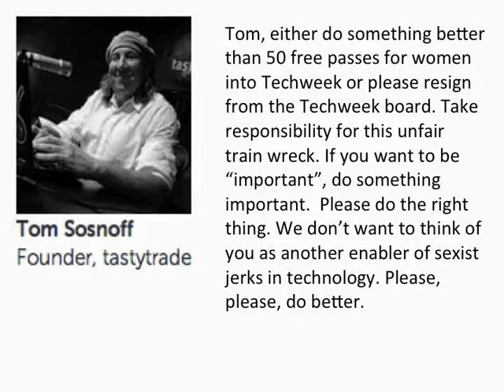Tom Sosnoff, Techweek Board Member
The videos in this playlist ask why each board member of Techweek did nothing to stop the sexist promotions. If leaders are going to be trusted, they should do a better job than to allow blatant bias in such a visible and important event. These videos have been monetized and all proceeds will go to benefit Ms. Tech, a group that promotes women in the technology industry. Want to do something to help women in tech? Play this on repeat. With your help maybe next year Techweek will no longer be in existence, and that would be a good thing for equality.

The information in these videos was taken from the Techweek website at the time of their publication, which we are finding is unfortunately not truly a reliable source for information about the Techweek Advisory board. If any person mentioned in this playlist is no longer on the board and would like to tell us about their involvement with Techweek and voice their support women in tech please publicly tweet to @techweeksucks the following information:

True or false: Were you or are you on the Techweek board?
True or false: Did you successfully prevent any sexism toward women in tech at Techweek?
Did Techweek fail to listen to your ideas? If so, what were they?
What will you do in the future 2 help elevate women with technology careers?

Please send us all of the above information and we will annotate your video with the additional information provided. The Chicago Tech Community is fed up with discrimination.

These videos have been monetized and all proceeds will go to benefit Ms. Tech, a group that promotes women in the technology industry. Want to do something to help women in tech? Play this on repeat. With your help maybe next year Techweek will no longer be in existence, and that would be a good thing for equality.